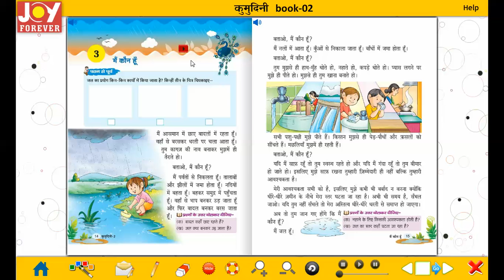कक्षा - 2, पाठ - 3, " मै कौन हु। भाग - 1